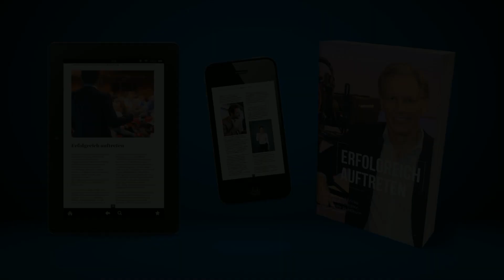08. Bei Redeangst verstellen oder natürlich bleiben? Wende diesen Trick bei Lampenfieber an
Du willst souverän und mit gutem Gefühl vor anderen Menschen oder der Kamera sprechen, aber bisher gelingt es Dir noch nicht so richtig?

Ob in eigenen Videos für Social Media und Deine Website, bei Präsentationen, in Meetings, in der Kundengewinnung, bei Ansprachen, Keynotes oder im Zusammenhang mit Medien wie Podcasts, Fernsehen oder Radio - ohne eine sichere Ausstrahlung, ein gutes Gefühl und die richtigen Worte kommst du nicht halb so weit, wie du es sonst schaffen könntest.

Ich zeige Dir in dieser Videoreihe, die aufbaut auf meinem Kurz-E-Book "Erfolgreich auftreten - 10 Tipps und Tricks vom TV-Moderator, wie Sie Ihr Publikum überzeugen", wie es dir gelingt, dass du Menschen mit deinen guten Ideen, Angeboten und Überzeugungen ins Boot holst und dich dabei auch noch wohl und sicher fühlst.

Dies sind die Themen der gesamten Videoreihe und des E-Books und Audiobooks. Schreibe mir einfach eine kurze Nachricht auf einem der vielen Kanäle, dann schicke ich dir gerne das E-Book und auch das Hörbuch zu.

Tipp Nummer 1: Versuche nicht, gut auszusehen.

Tipp Nummer 2: Lerne Inhalte auswendig, keine Sätze.

Tipp Nummer 3: Formuliere fürs Reden, nicht fürs Schreiben.

Tipp Nummer 4: Körpersprache - vergiss, was du bisher gelernt hast.

Tipp Nummer 5: Pflege deine Stimme.

Tipp Nummer 6: Nutze deine Sprechwerkzeuge.

Tipp Nummer 7: Erde dich.

Tipp Nummer 8: Fake it till you make it. (Dieses Video)

Tipp Nummer 9: Die Technik ist dein Freund.

Tipp Nummer 10: Pressearbeit: Du bist Protagonist, kein Werbekunde.

Ich wünsche dir viel Spaß und Erfolg mit den 10 Tipps - berichte hier gerne, wie du die Tipps genutzt und für dich umgesetzt hast, und wende dich mit Fragen an mich!

Dein Sascha Oliver Martin

"Sascha Oliver Martin, Jahrgang 1970, ist seit über 30 Jahren Moderator und Medientrainer. Er war TV-Chefmoderator, TV-Chefredakteur, Radio-Programmchef und ist seit 2021 Chef-Anchorman von Wirtschaft TV. Als Medientrainer und Auftrittscoach verhilft er Menschen zu ebenso professionellen wie sympathischen und überzeugenden Auftritten in Präsentationen, Ansprachen, Keynotes und in den Medien."